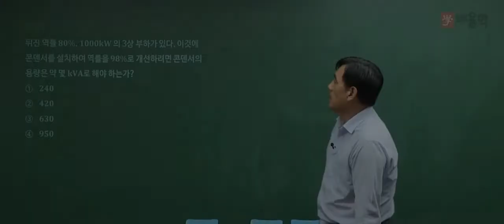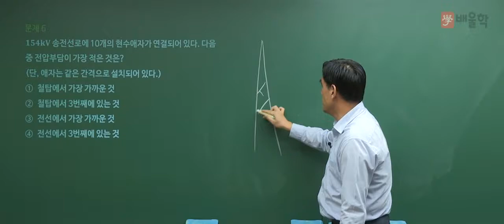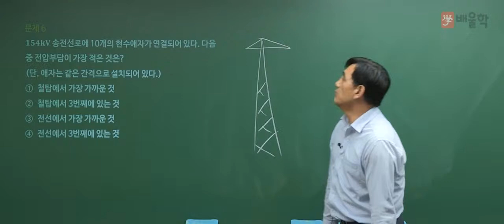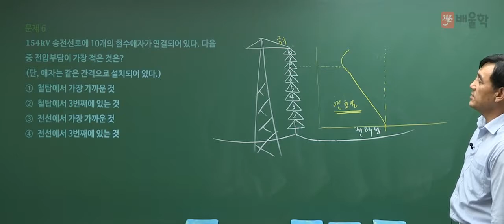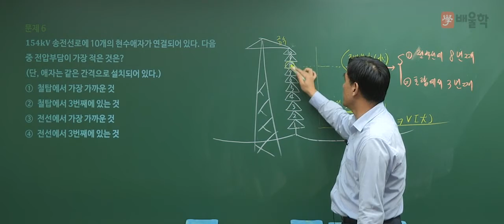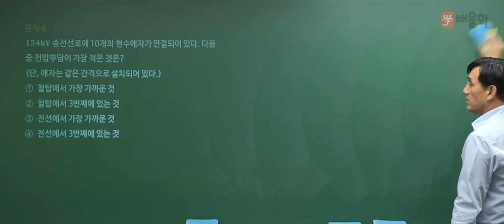[전기산업기사 필기] 2017년 3회 필기 전력공학 기출문제 풀이 03 - 윤석만 기술사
전기산업기사 2017년 제3회 필기 회로이론 기출문제 풀이 특강!